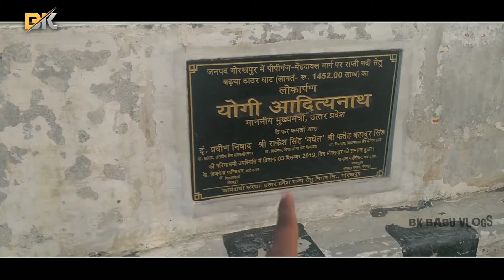Diwali 💥ka Last Din ।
👉Jaygurudev ji Ka Mandir in mathura । जय गुरु देव जी का मंदिर मथुरा में । जय गुरु देव मंदिर । part_2

👉Jaygurudev ji Ka Mandir in mathura । जय गुरु देव जी का मंदिर मथुरा में । जय गुरु देव मंदिर । part_1

👉Chhoti Bachchi Ne Gudiya Ka Kiya Gajab Shringar । छोटी बच्ची ने गुड़िया का किया गजब श्रृंगार

👉* आप सभी व्यूवर्स को नमस्कार ।

👉*किसी भी जगह का ब्लॉग देखना हो कॉमेंट बॉक्स में जगह का नाम डाले हम आप को जरूर दिखायेगे ।

👉*अपने छोटे भाई को प्लीज सपोर्ट करें ।